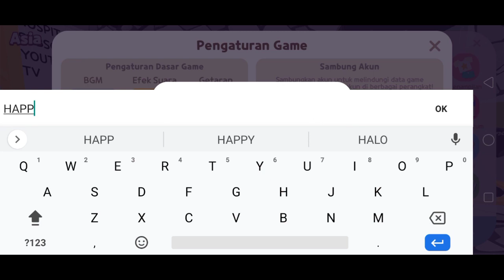Kode kupon play together terbaru keren deh hadiah nya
KODE KUPON PLAY TOGETHER TERBARU DAN MEMBUKA GIFT AMPAU

kode kupon play together
kode kupon play together terbaru
kode kupon play together hari ini
kode kupon play together Desember 2021
gift play together